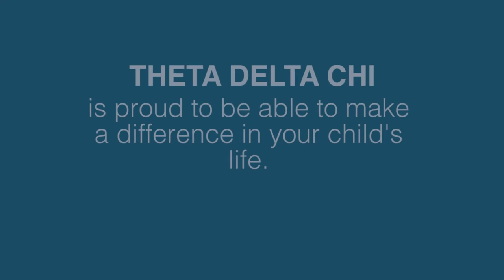Theta Delta Chi: Bros UniteD 2016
Theta Delta Chi at the University of Washington is proud to present our newest philanthropic program: Bros UniteD. Bros UniteD is an 8-week mentorship program for local-area teenage boys with autism. Each weekend, the big brothers of Theta Delta Chi join their new little brothers through various activities such as bowling, Nerf gun wars, or visiting Seattle's Pacific Science Center. Each event encourages relaxed socializing, team-building, and having fun. The Brothers of Xi Deuteron are excited to be the newest charge of Theta Delta Chi to do the Bros UniteD program, and we intend for Bros UniteD to be a yearly program that will take place every Fall.
Check out some highlights of our first year of Bros UniteD with a video made by brother Joey Koch!
If you are interested in receiving more information or know somebody who would be interested in joining the program please enter your name and email into the google spreadsheet below: